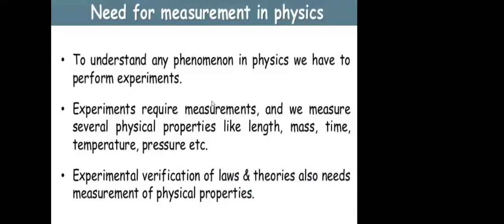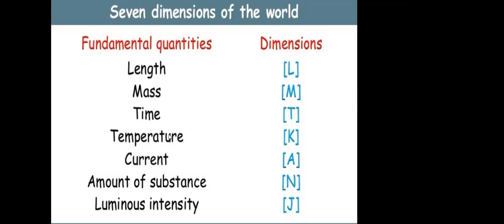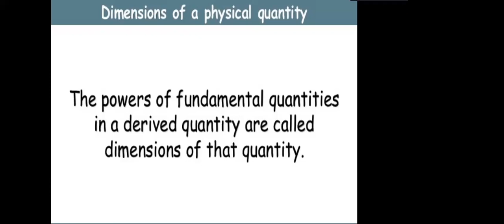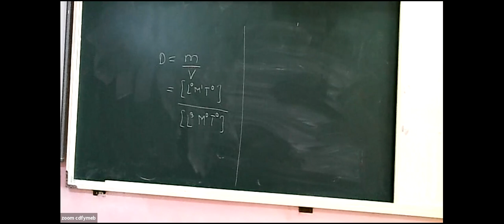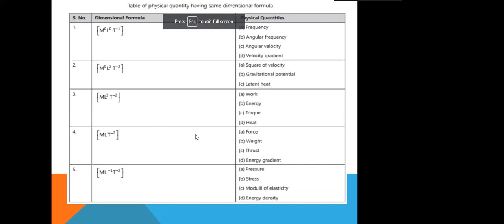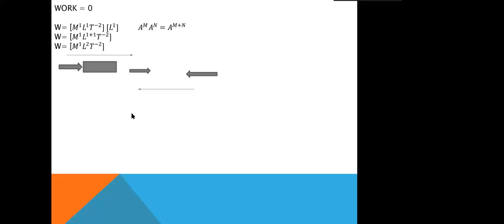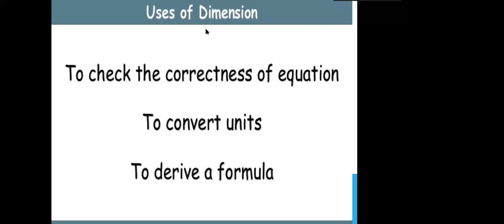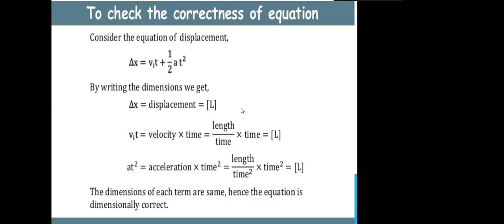BASIC SCIENCE PHYSICS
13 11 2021 use of dimensions